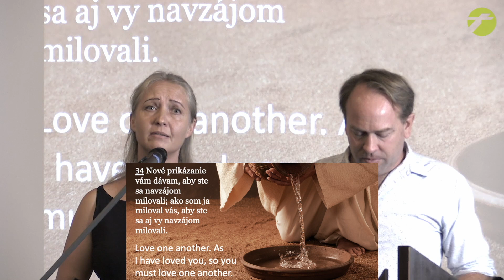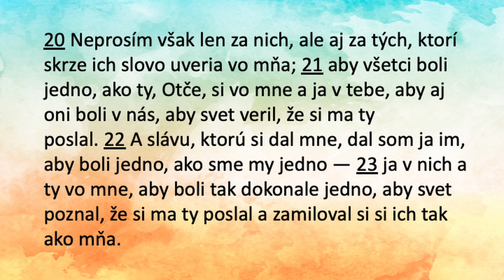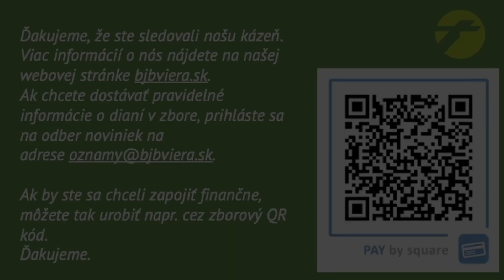One | Patrick M Higgins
Welcome to CityLight’s HOME service!

This week’s service premiers on Sunday 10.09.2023 @ 10:00 CET.
Please drop us a comment/like to let us know you are watching.

A big shout out to our Preaching, Worship and Creative Teams that made this service possible!

Preaching: Patrick M Higgins
Translation: Ivetka Higgins

Video Production & Film Craft: Prabhu

Get Connected:
Venue: University building, Nam Maja 1, next to Presidential Palace, Hodzovo Nameistie.